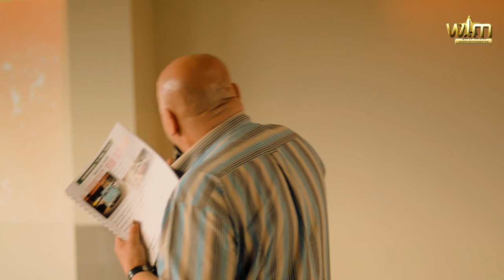Aardbeiprinses Persvoorstelling 250414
Template: InkBleed Template By RavenDesign